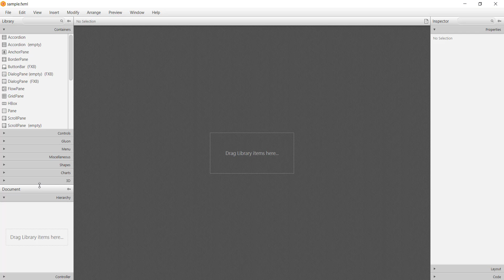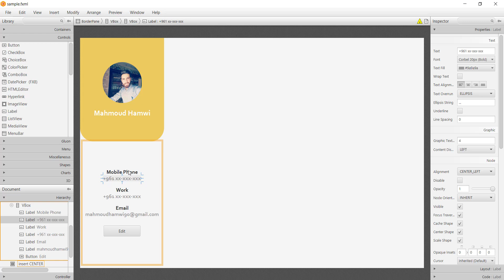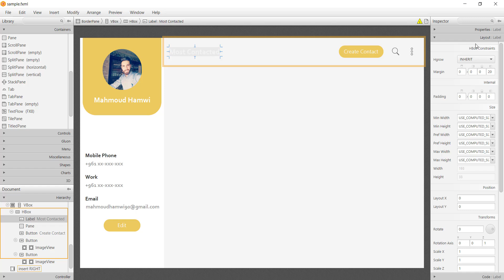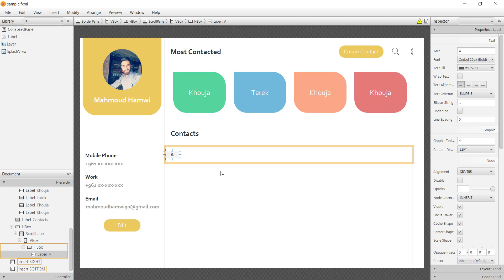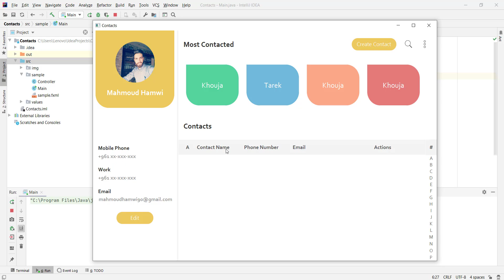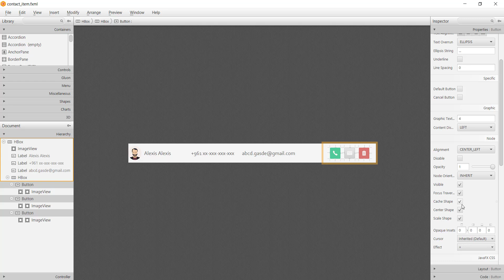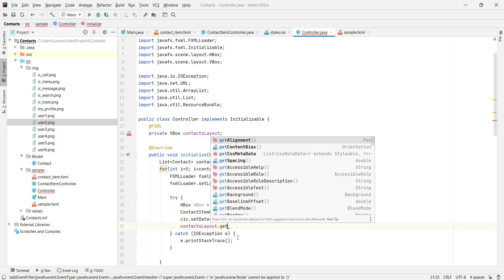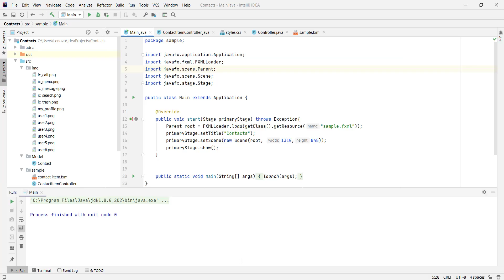JavaFX UI: Dynamic Contacts Design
Colors:
EBC95E
54D39D
70B8D9
F9A885
E37A7A

Font:
Corbel